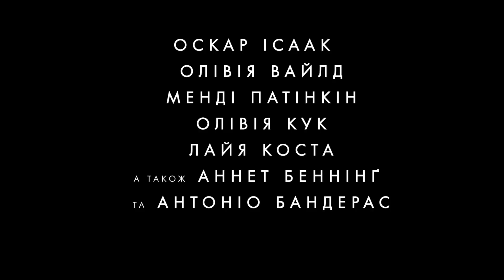Життя, яке воно є. 18 жовтня у кіно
Старт в Україні: 18 жовтня 2018
Тонка і непередбачувана історія з Оскаром Айзеком та Антоніо Бандерасом у головних ролях. Життя молодої пари на перехресті різних доль, розділених десятиліттями і континентами. Одна подія запускає невидимий механізм і народжує диво, яке хтось назве… сенсом.
Студія: Sony
Оригінальна назва: LIFE ITSELF
Жанр: романтична драма
Режисер: ДЕН ФОГЕЛЬМАН
У ролях: ОЛІВІЯ ВАЙЛД, АНТОНІО БАНДЕРАС, ОСКАР АЙЗЕК.